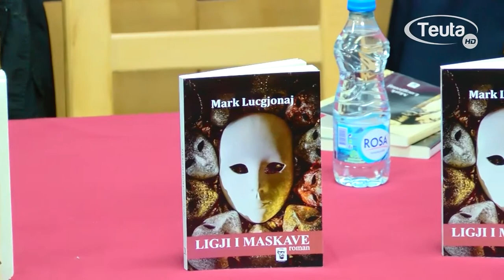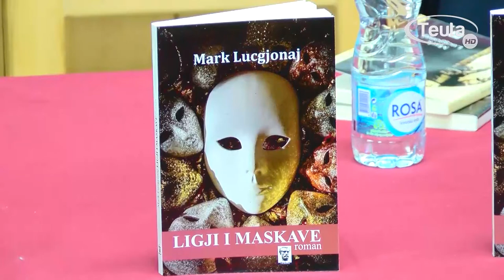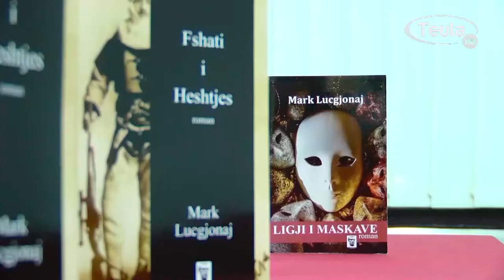Perurimi i librave te Mark Lucgjonaj ne Ulqin